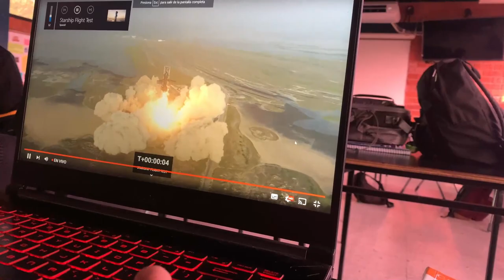La ultima y nos vamos VLOG #1